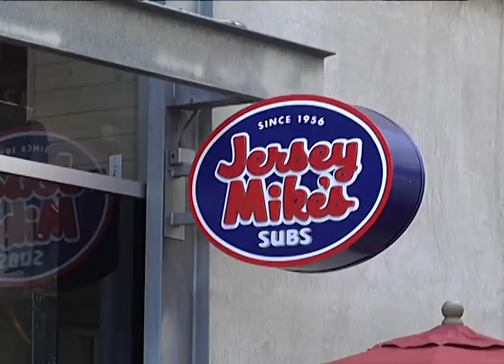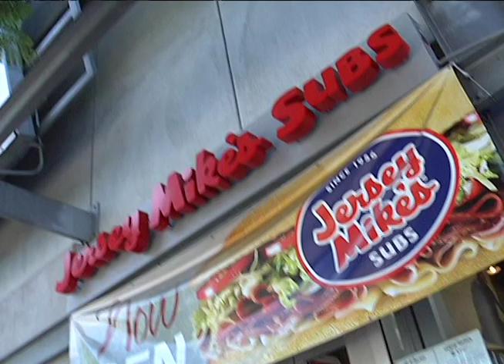Jersey Mike's Subs in Hollywood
Reporter Ben McCain and cameraman John Mann visit Jersey Mike's Subs in Hollywood.
Owner/operator Lloyd Weintraub and GM Rich Vitolo describe why Jersey Mike's is so special.